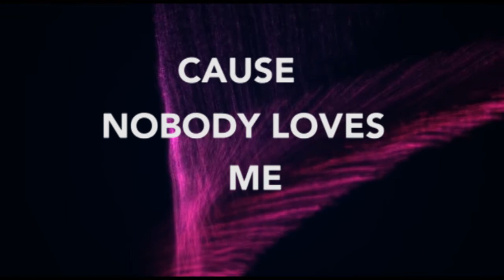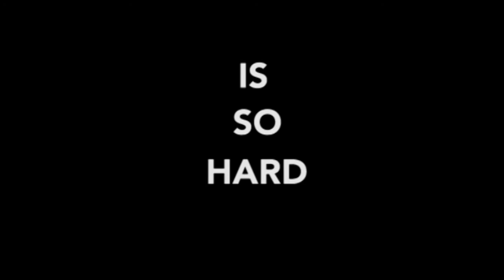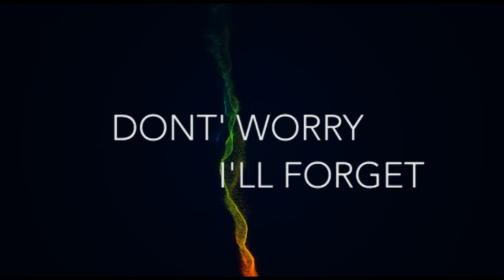THE PIERROT - Dance zone [HD]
From the album: "On the edge of the light" 2015

I love nobody
'Cause nobody loves me
Time heals injuries with smoke
Tonight I'm fulfilling
My express-future calling
A whirl of floodlights
Will expect it all

'Cause forget is so hard and my star loses it's way by some charm
Just to be with you again
Dance within
Dance within my eyes

An aim on the dance zone
The price of my bliss is only triumph
'Cause I need to believe that my gift still alive, fleeting-fun

This is the only thing I've ever done
The only thing I have to stop
The only thing I do just to forget
C'mon, my feet are guided by the light
Your blood is hotter than your smile
Don't worry, I'll forget
So dance with me down

On the dance zone